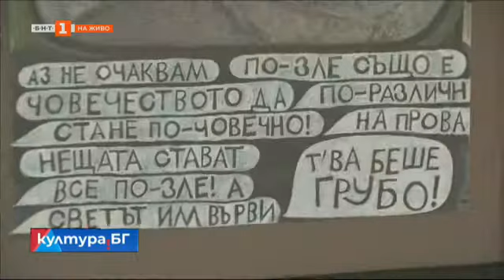Интервю за БНТ по повод изложбата "Художнико, отрежи езика си!"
Интервю за БНТ по повод изложбата "Художнико, отрежи езика си!" (Интервюто е от 16.II.2022, но беше излъчено на 28.II.2022)

ХУДОЖНИКО, ОТРЕЖИ ЕЗИКА СИ!
Интервю / документация (Ňo. 5) за изложбата, в която Нено Белчев представя кадри от бъдещ не-филм.
16-28 февруари 2022 / галерия "Депо", ул. "Врабча" №12, гр. София /

Проектът "ХУД0ЖНИКО, ОТPЕЖИ ЕЗИКA СИ!" е pеализиран с финансовата подкрепа по програма "Творчески инициативи" на НАЦИОHАЛЕН ФОНД "КУЛТУРА"!